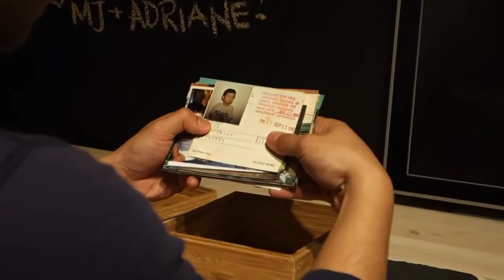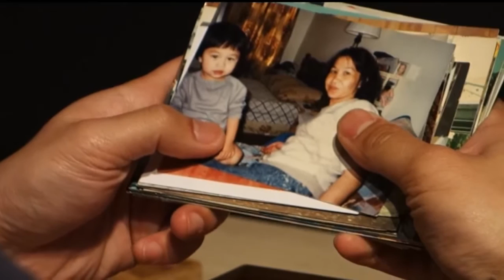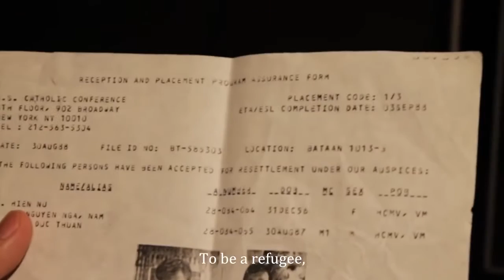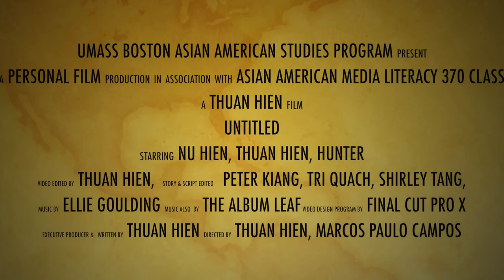Closeness by Thuan Hien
*For nonprofit educational purposes*
This digital story was produced in partial fulfillment of the requirements for the AsAmSt 370 Asian American Media Literacy class (Spring 2013)

2015 BAAFF Short Waves Film Competition Winner